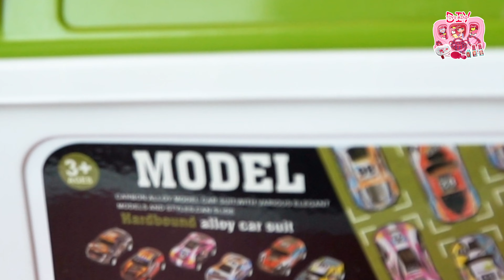Review DiyToysmini Review Unboxing Super Cute Cooking Toy Set review | DIY TOYS MINI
* All scenes in videos are fictional and for art purpose only.
*© Copyright by DIY TOYS MINI   ☞ Do not Reup